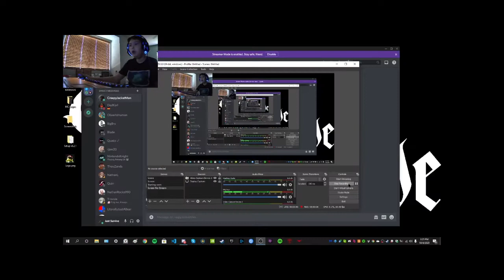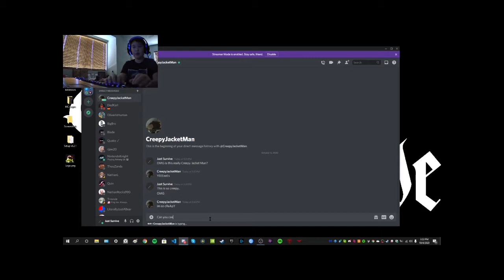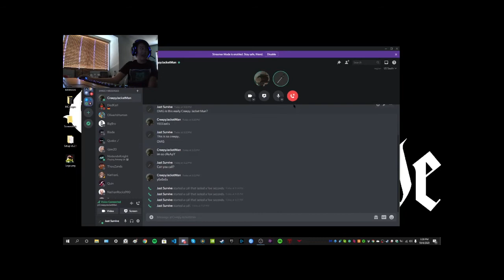DO NOT CALL CREEPY JACKET MAN AT 3AM!! *OMG HE CAME TO MY HOUSE* - GameSter Damian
OMG GUYS HE ACTUALLY CAME TO MY HOUSE!

My editor:
Edited by me today